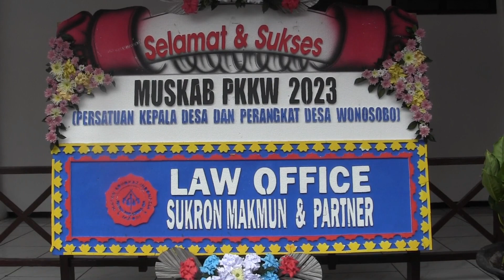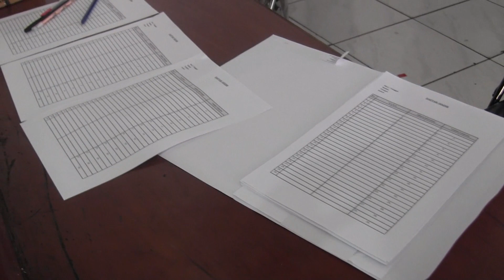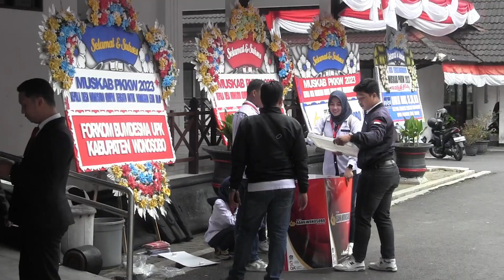MUSKAP PKKW TAHUN 2023 SUKSES DI GELAR OLEH SELURUH KEPALA DESA DI KAB.WONOSOBO